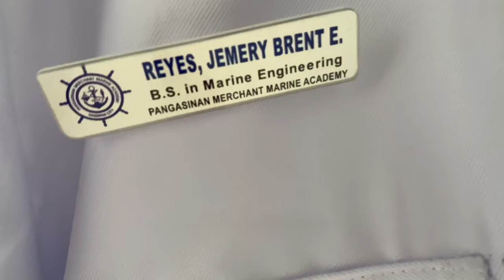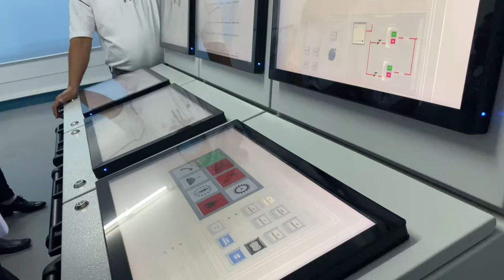A day in the life of a marine engineering student ☕️ 🛳 | mini vlog